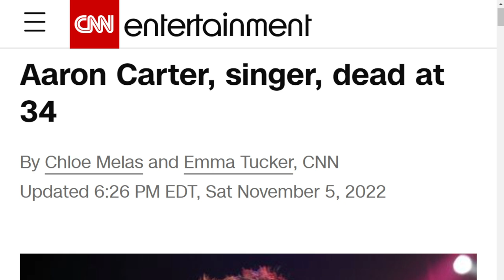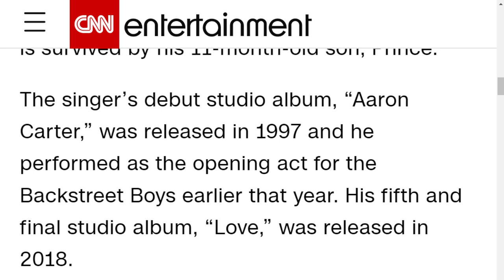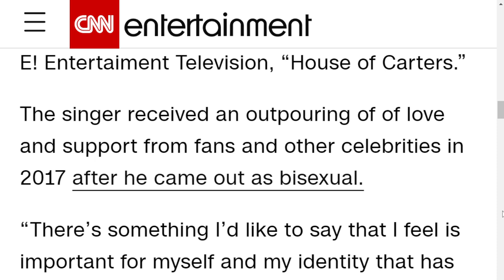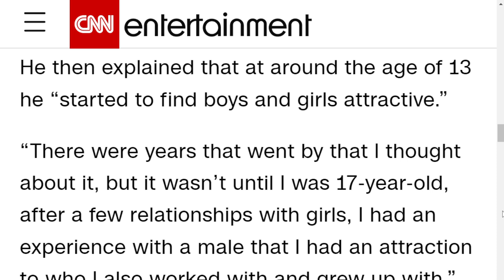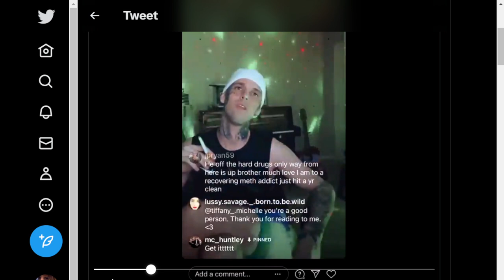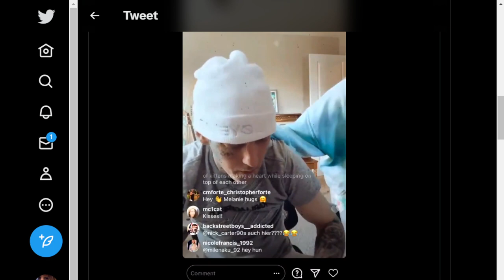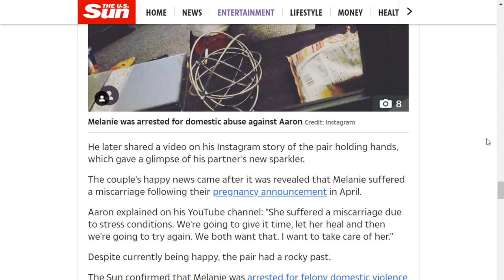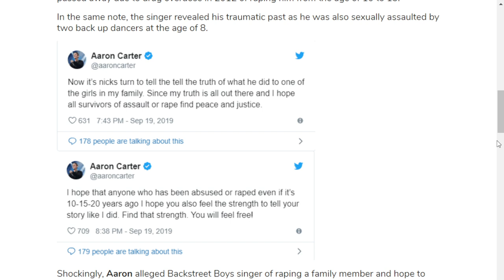Aaron Carter Dead After Trying to Reach out to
Aaron Carter, a former child pop singer and younger brother of Backstreet Boys’ Nick Carter, has died, a source close to the family told CNN. He was 34.

He was found dead in his bathtub, the source said.

Authorities gave no information about a possible cause of death.

He last tweeted on November 3rd, trying to get in contact with Kayne West.

He had a history of alleged mental illness and substance abuse problems.